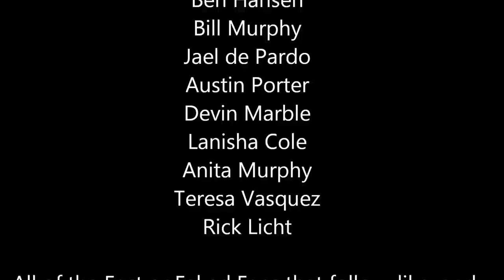Syfy's Fact or Faked Takes San Diego Comic Con 2012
The entire team of Syfy's Fact or Faked: Paranormal Files visited San Diego Comic Con 2012 for the first Fact or Faked Fan Meet Up.  Ben Hansen, Bill Murphy, Jael de Pardo, Austin Porter, Devin Marble and Lanisha Cole were on hand meeting fans, taking pictures, signing autographs and having fun. They took time to send this message to the Fact or Faked Fans.